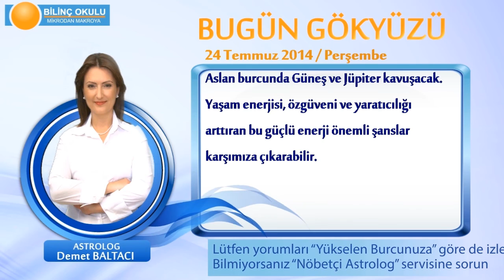KOVA Burcu, GÜNLÜK Astroloji Yorumu,24 TEMMUZ 2014, Astrolog DEMET BALTACI Bilinç Okulu